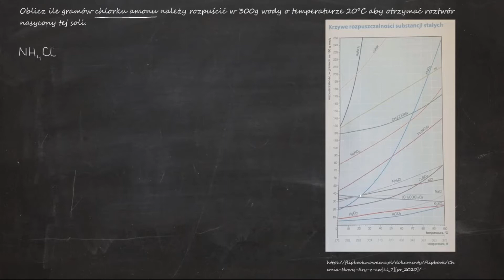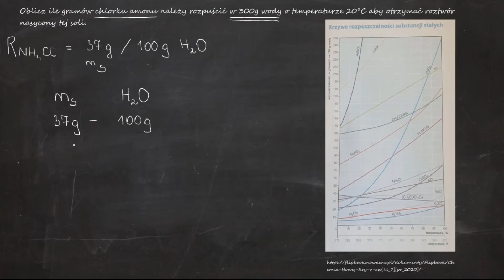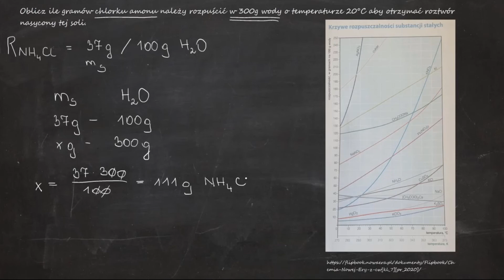Oblicz ile gramów chlorku amonu należy rozpuścić w 300g wody o temperaturze 20°C aby otrzymać